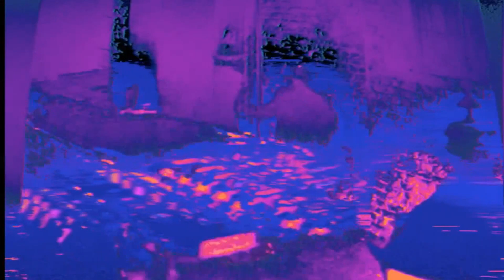Sun Ascension | Coil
The Angelic Conversation